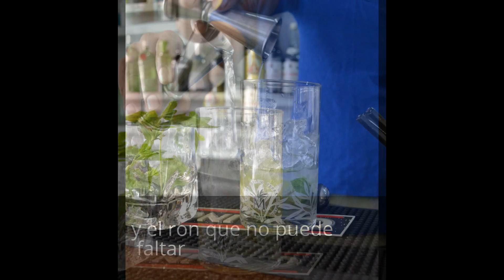El autentico mojito cubano con Rodri